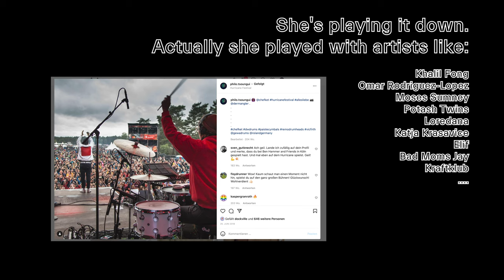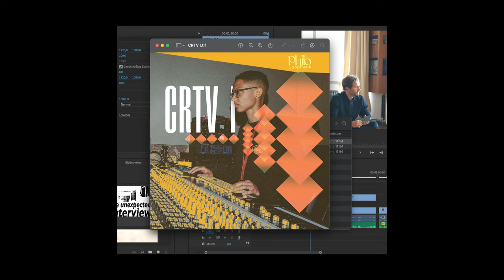Philo Tsoungui and Johann Scheerer: behind the scenes of recording Philo’s drums at Clouds Hill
The long awaited first loop and sound packs by Philo Tsoungui.

While Philo improvised on her drums, Johann reacted to her drumming, performing effects on various outboard gear like Clouds Hill's Floppy Disc Delay, different tape machines, and pedals, feeding it back to Philo. The result is a uniquely musical performance and soundscape cut into pieces and edited for you to use on your projects. Files labeled DRY are the pure drum sounds, WET are the corresponding effects sounds and files labeled MIXED are both sounds mixed together like Philo wanted them to sound. Of course, these files are meant to be messed around with to suit you personal liking.